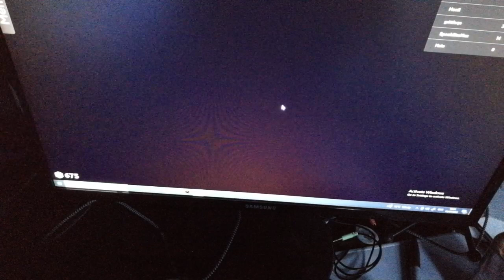ISLAND SURVIVAL: Official Movie Trailer